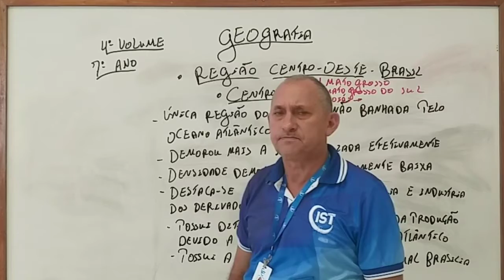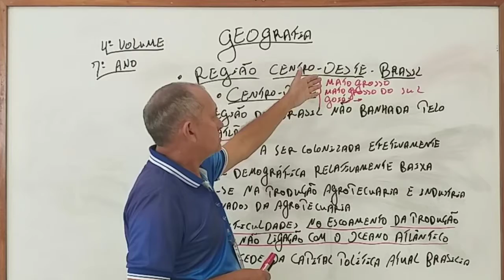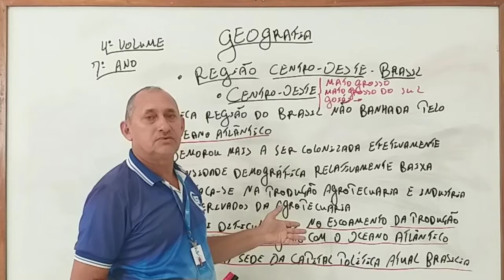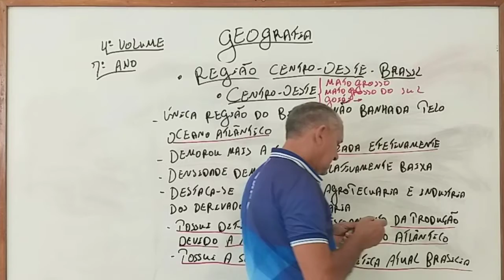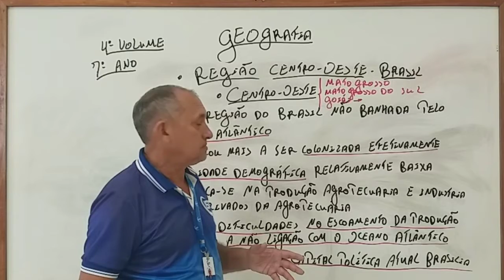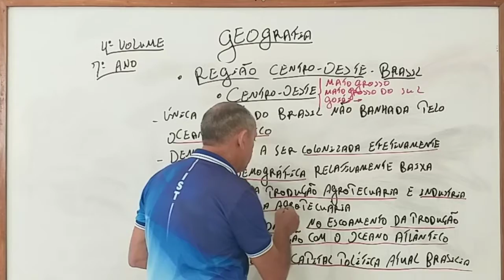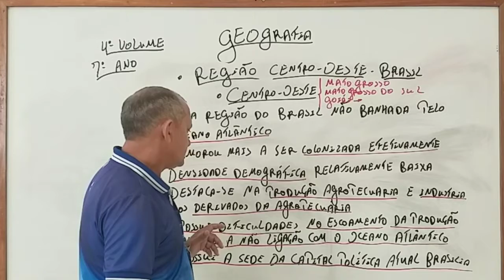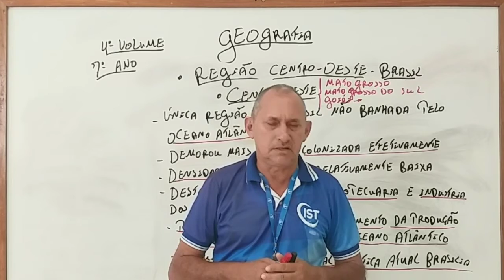24 11 - 7° Ano - Geografia - Região Centro Oeste do Brasil - Prof Mateus Rodrigues